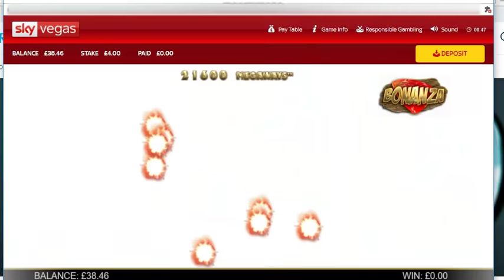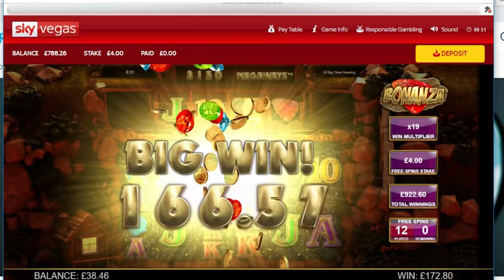Bonanza pentru ca sunt fericit ! Multumesc Mocsu Casino